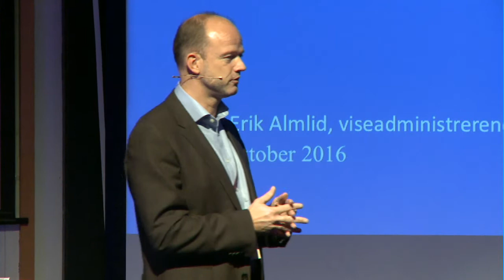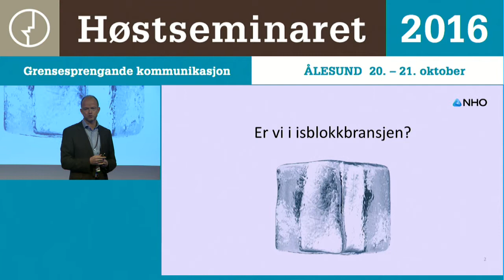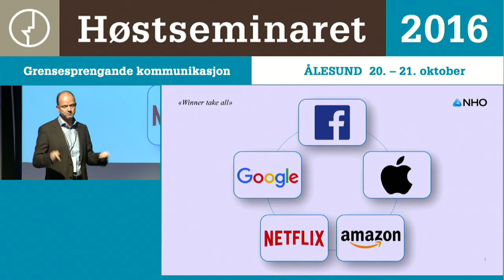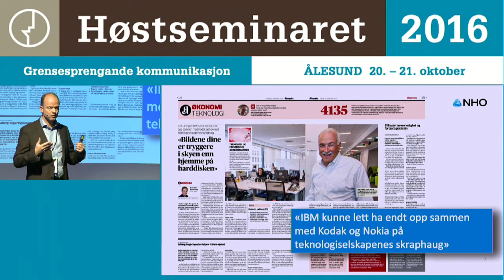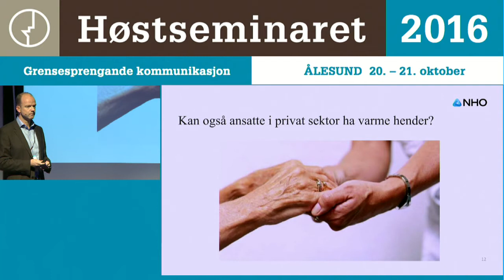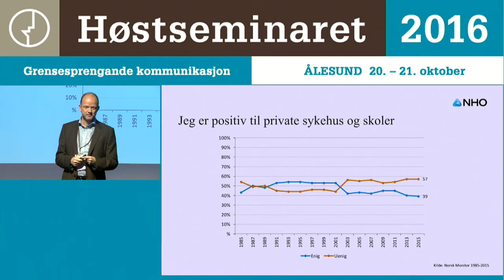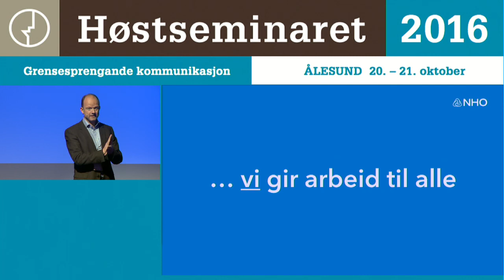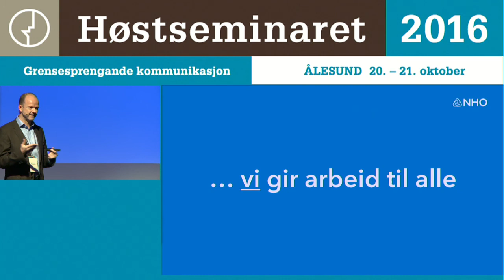Eit arbeidsliv i fundamental endring - Ole Erik Almlid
I dag står arbeidslivet overfor store teknologiske endringar, og kvar tredje norske jobb kan vere erstatta av ny teknologi innan tjue år. Dette meiner NHO gir enorme moglegheiter for verdiskapning.